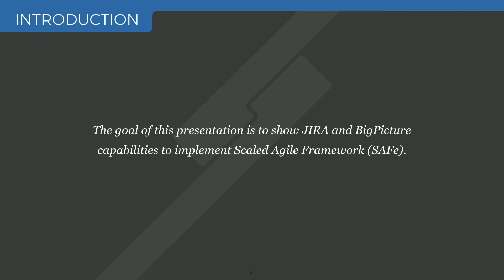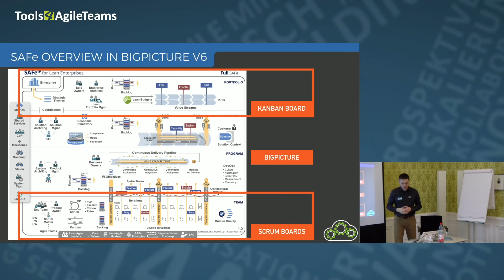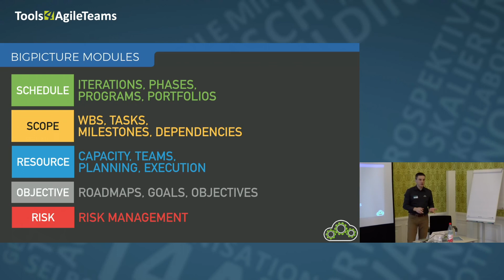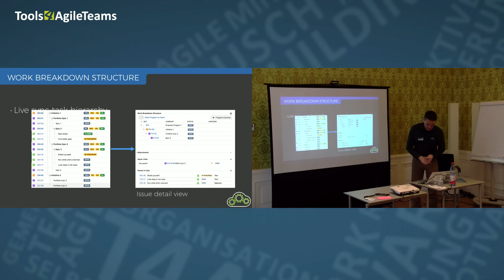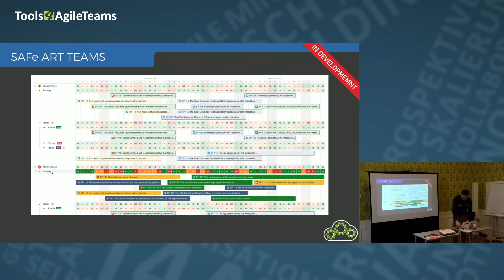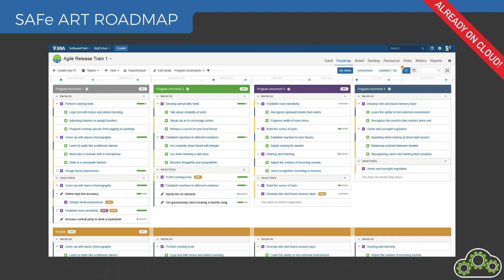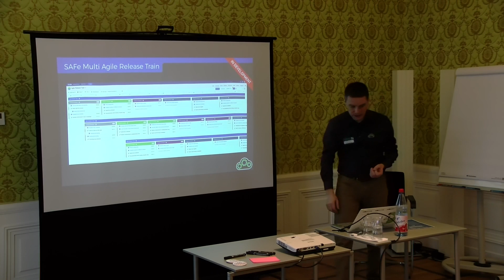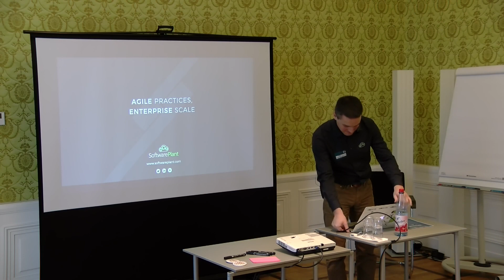Tools4AgileTeams 2017: BigPicture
SoftwarePlant